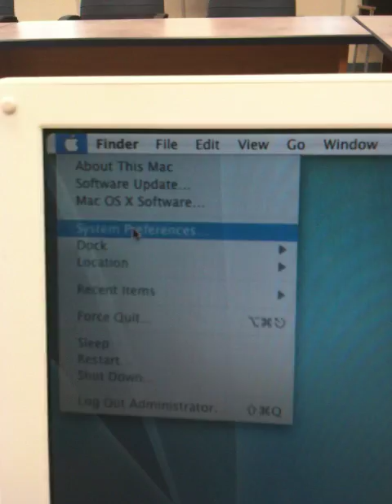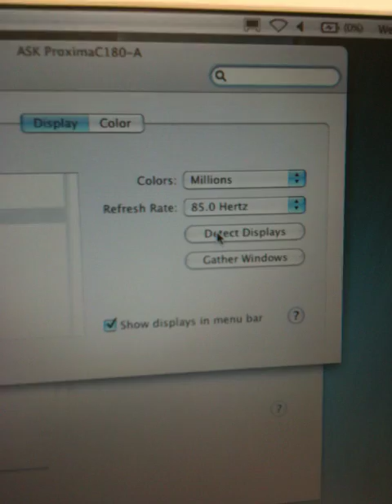Connecting your Mac to a Projector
Part of a Basic Computer training moodle site for SD60